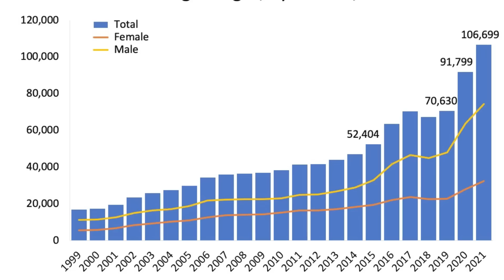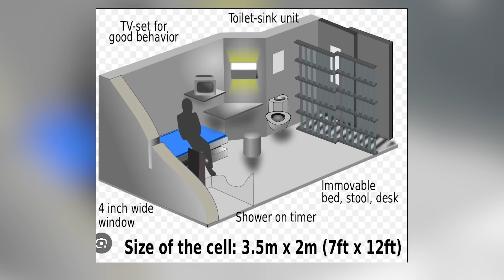Table In The Back | Part 1 | Sammy "The Bull" Gravano X Warden Robert Hood.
Join Sammy for this once in a lifetime sit-down with his former Warden from the Federal ADX Supermax, Robert Hood.
In this extraordinary meeting you'll hear the two men let us into their worlds inside the ADX as only they can tell it.

Every topic from prison reform, personal childhood events, national security threats from the inside, torturous psychological effects from isolation, Sammy's incredible resilience and the tactics he used to keep his sanity, and how Bob used compassion to decipher the human element of the inmates, NO TOPIC WAS OFF LIMITS!

So pull up a chair, pour yourself a drink, and enjoy part one of Table In The Back like you've never seen it before!

 Wanna Get Made? Now You Finally Can.
Join our OurThing.TV today and get access to exclusive interviews with ex-members from all five families, sit-downs with prison wardens and government officials, original short films and more...
OURTHING.TV